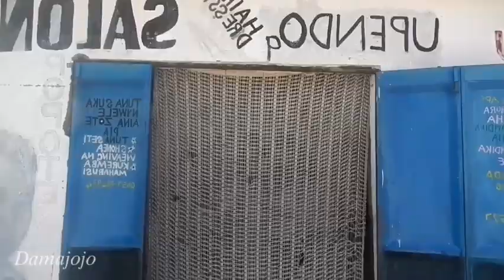WAKISHUA SHORTFILM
TUNAOMBA SUPPORT YAKO 🙏🙌... ENJOY